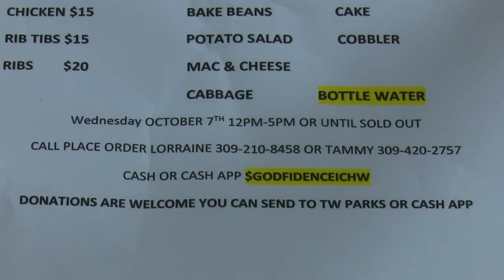A fundraiser Luncheon to be held for crash victim